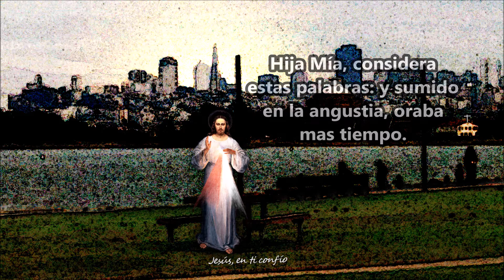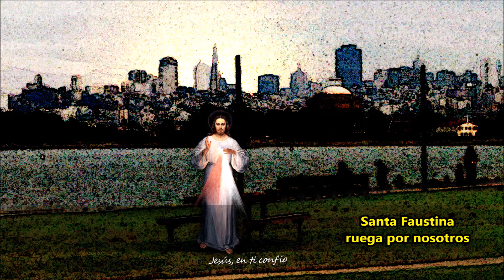Palabras de Jesus misericordioso: una luz en nuestro caminar.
lee lo que dice Jesús en el vídeo y Reza incesantemente la coronilla a la divina misericordia
 Quienquiera que la rece recibirá gran misericordia a la hora de la muerte.

Santa Faustina ruega por nosotros.

Tomado del diario la Divina misericordia en mi alma escrito por la santa a quien pedimos que ruegue por nosotros.

Jesús en ti confió